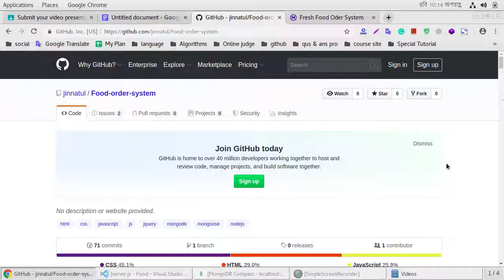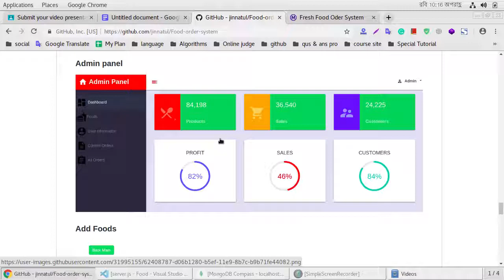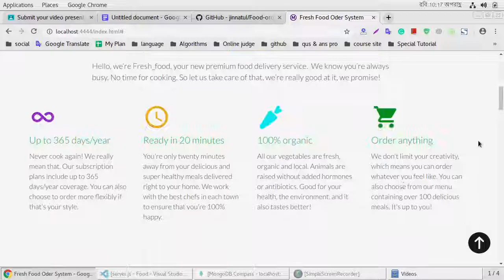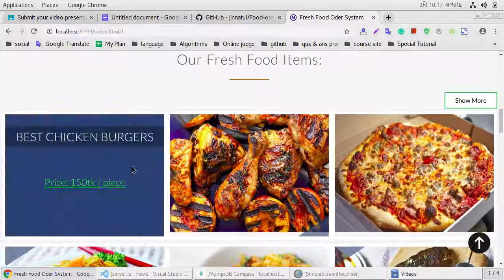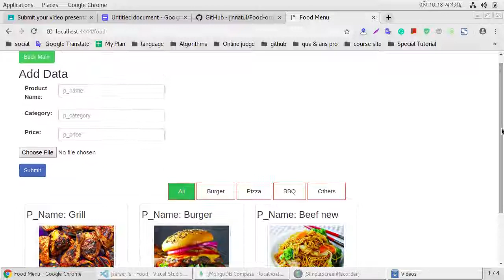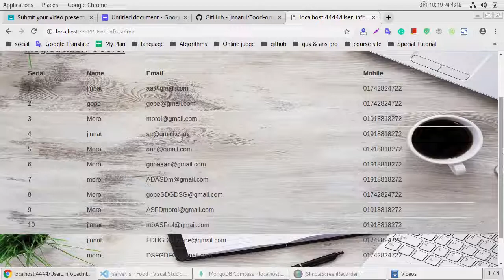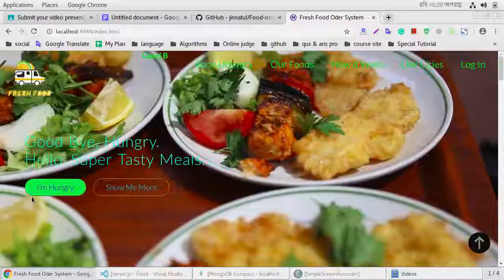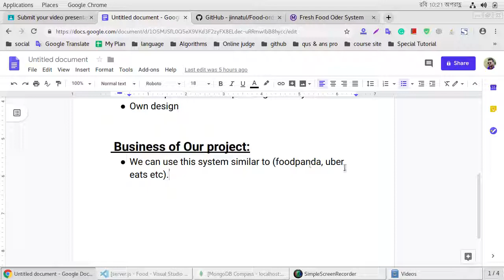Fresh Food Oder System using nodejs and mongodb